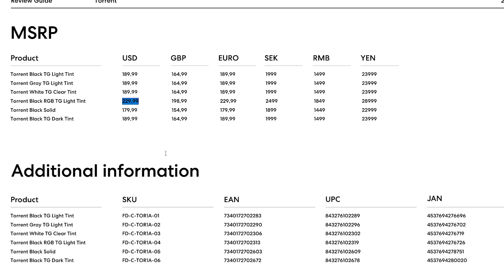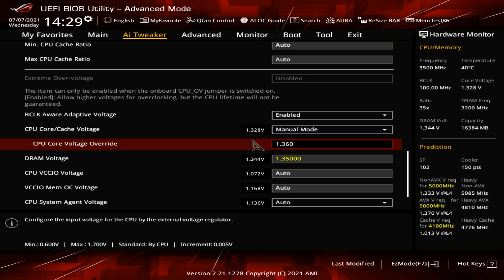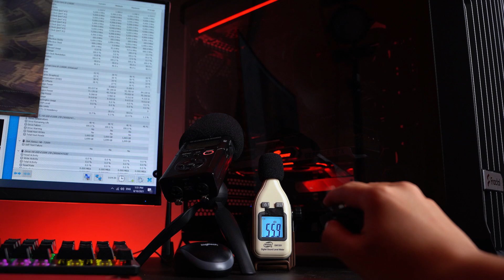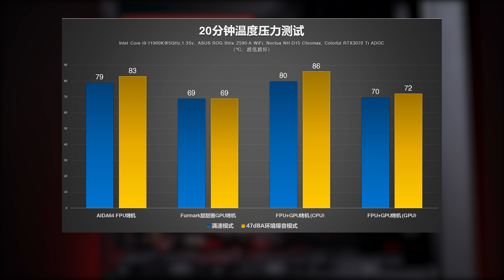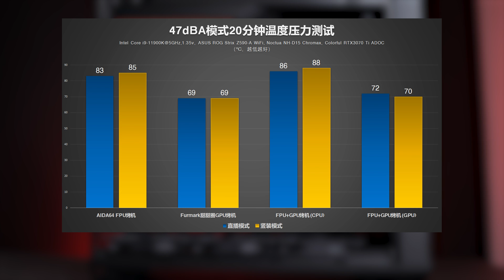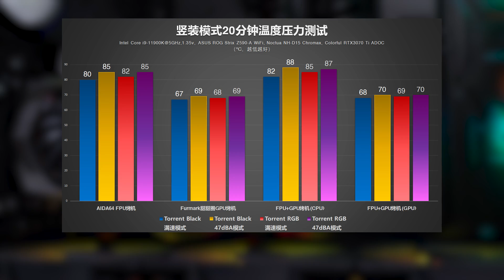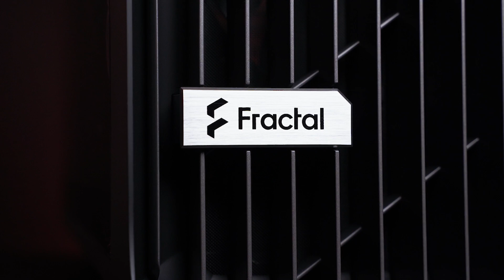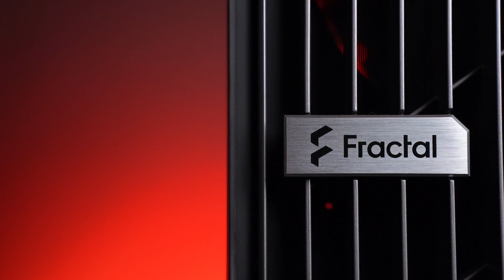【KENNY】2021年最佳風冷機箱？Fractal Design分型工藝Torrent機箱首發測評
這次的Torrent可以說是FD嶄新的嘗試
拋開了以往固有的個性化印象
而是更加著重在散熱體驗上
從而打造出這款『Torrent』全新系列機箱

00:00 簡介Intro
00:36 Torrent機箱基本規格
01:30 標配風扇規格
03:17 Torrent機箱的其他特性
06:05 Torrent在售種類款式
06:35 官方定價
06:50 Torrent Black演示
07:21 測試平台介紹
08:16 Torrent vs Meshify 2 Compact
08:38 Torrent vs 開放式平台
09:08 滿速噪音演示
09:29 靜音模式噪音演示
09:46 滿速模式 vs 47dBA模式
10:27 切換成豎裝模式
10:43 直插模式 vs 豎裝模式
11:32 Torrent RGB演示
12:10 Torrent Black vs Torrent RGB
12:38 Torrent是不是2021年度最佳『風冷』機箱？
14:23 節目總結
15:08 結尾Outro

歡迎各位到其他的平台去關注和追踪